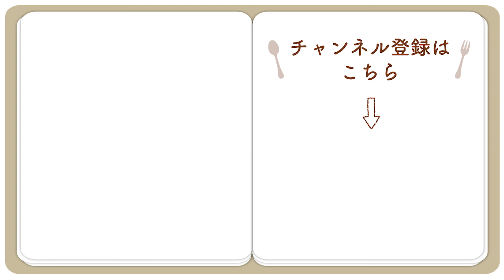とんこつ風餃子鍋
冷凍餃子が一役買う時短レシピです。豆乳の代わりに牛乳を使えばさらにコクがアップ！
お好みでごま油やラー油をかけて、シメにはスープが絡みやすい中華麺でお楽しみください。

白菜：1/4個
長ねぎ：1本
豆乳（無調整）、または牛乳：400ml
【A】
水：400ml
和風顆粒だし：大さじ1と1/2
鶏がらスープ顆粒：大さじ1と1/2
冷凍餃子：12個
白いりごま：適量
ごま油：適量
ラー油：適量

《作り方》
１．白菜は食べやすい大きさに切り、長ねぎは斜め切りにする。
２．鍋にAを入れて中火で熱する。
３．2に白菜を入れ、沸騰したら長ねぎ、冷凍餃子を加えて蓋をして2分加熱する。
４．豆乳を加え、沸騰直前まで温める。
５．白いりごまを散らし、ごま油とラー油をかける。